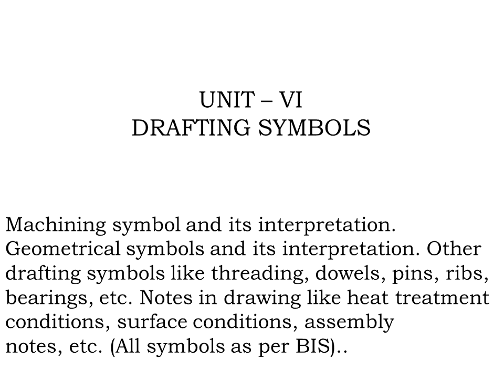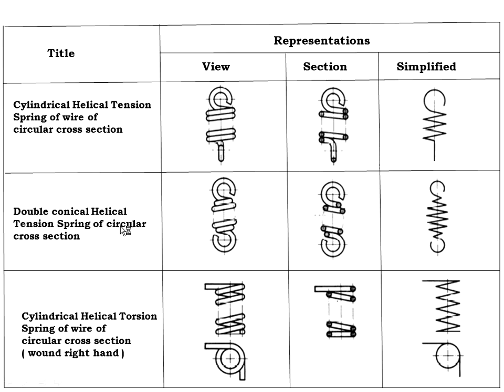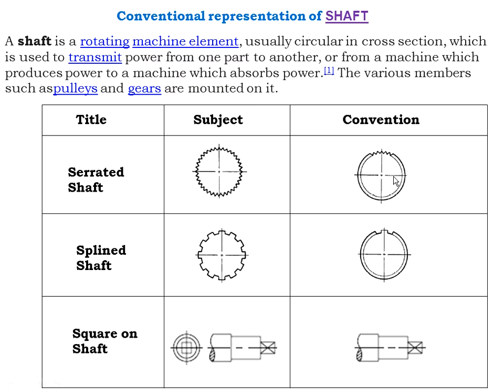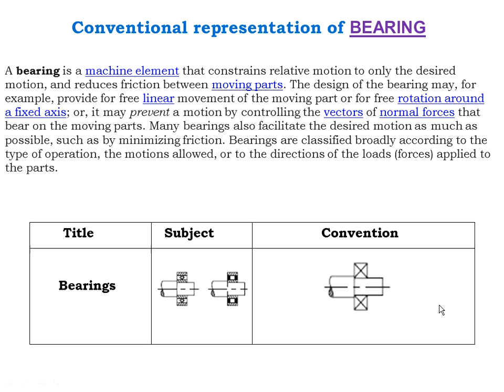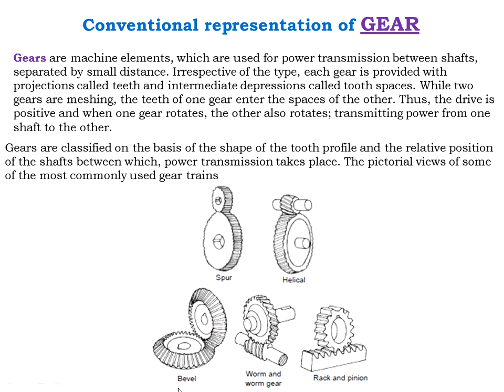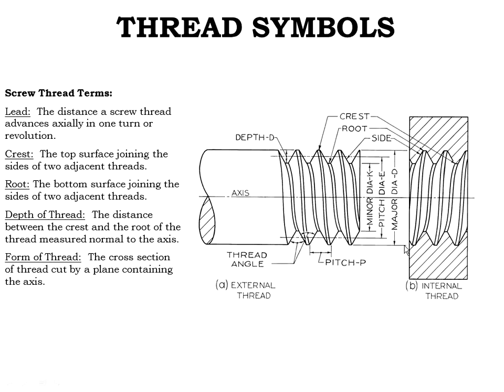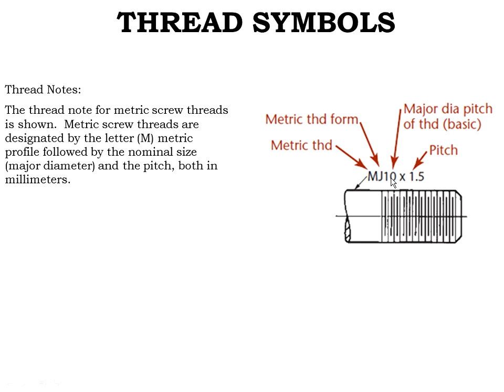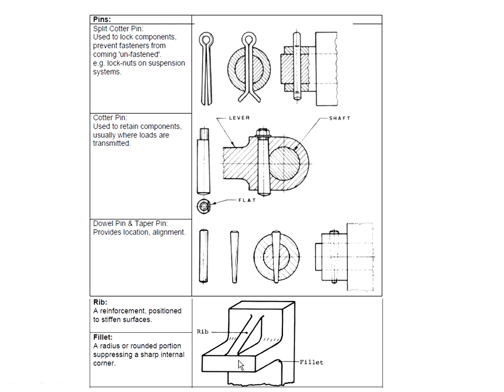GTU MECHANICAL DRAFTING 2 nd SEM DIPLOMA IN MECHANICAL MACHINING SYMBOL AND ITS INTERPRETATION